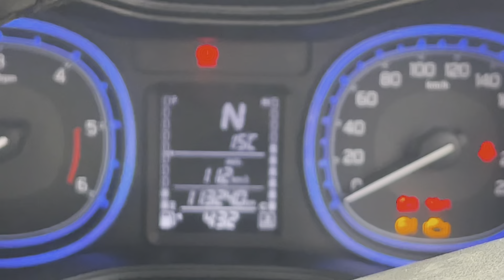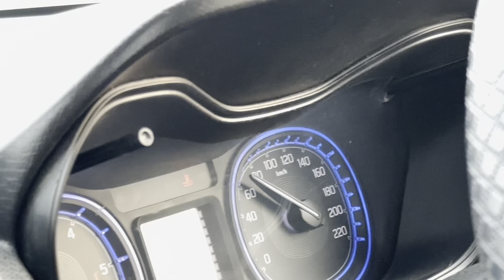TATA PUNCH VS VITARA BREZZA DDIS🔥 मस्त टक्कर⚡️